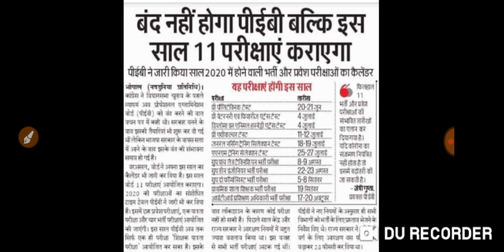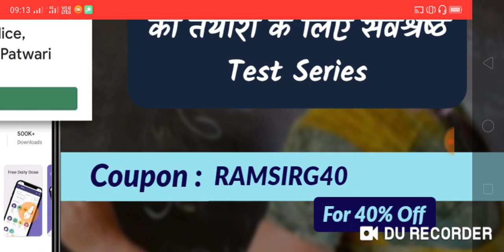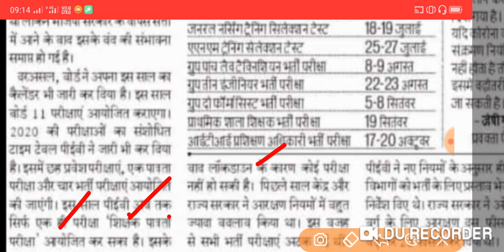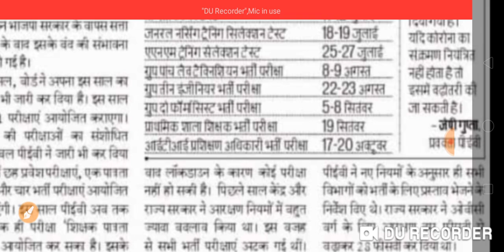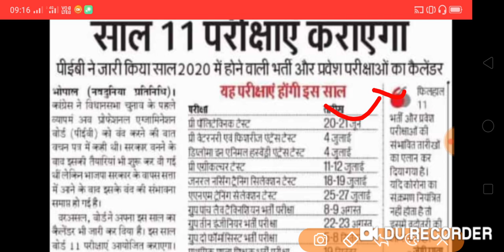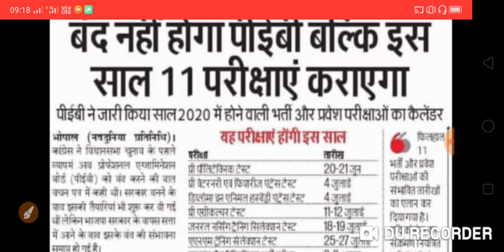MP samvida varg 3 latest news। Varg 3 shikshak bharti admit card। Varg 3 latest news today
📒📒📒📒वर्ग 3 की तैयारी के लिए📘📘📘📘

🇮🇳🇮🇳✍️✍️✍️✍️🇮🇳🇮🇳 PARIKSHA APP💐💐💐💐💐💐💐

🇨🇮🇨🇮RAM SIR INDORE 🇨🇮🇨🇮

 Varg 3 samvida shikshak Varg 3 ka syllabus 2020
Varg 3 संस्कृत syllabus
3rd grade ki vacancy kab aayegi